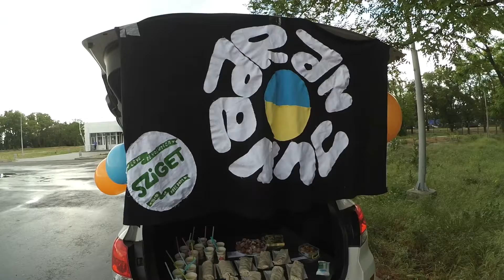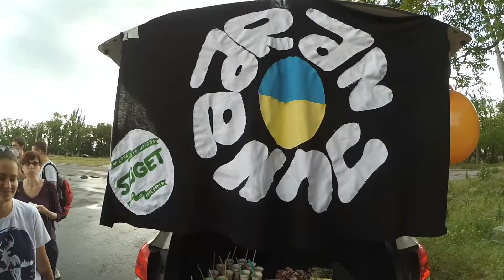Sziget - Mission:Love Revolution 2018 | aranjuna | Local menu